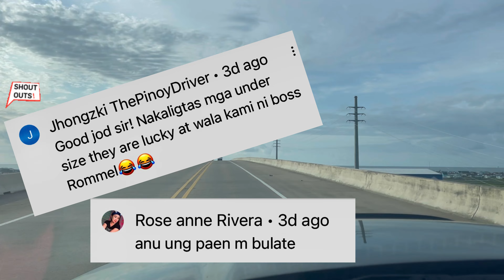Speckled Trout, Red fish and Flounder this time @ Freeport Texas/Surfside Jetty.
We’re back in business again guys… The same spot same bait same set up equals the same result. Fishawn baby!! 😆😃😊